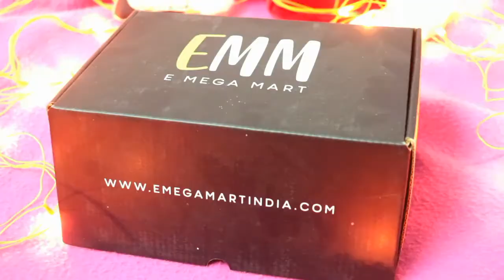Get Free Lip Balm this Christmas || Merry Christmas || Sayne Arju